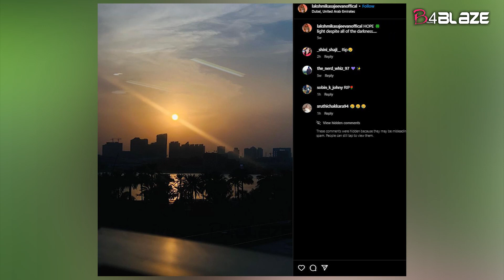കടം കാരണം അഭിനയമോഹം ഉള്ളിലൊതുക്കി പ്രവാസിയായി; നൊമ്പരമായി കുറിപ്പ്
ഒരുപാട്‌ സ്വപ്നങ്ങളുമായി ജീവിച്ച ലക്ഷ്മികയുടെ വിയോഗം താങ്ങാന്‍ കഴിയുന്നതല്ലെന്നാണ് നിർമാതാവ് പിടി അൽതാഫ് ഫേസ്ബുക്കില്‍ കുറിക്കുന്നത്.